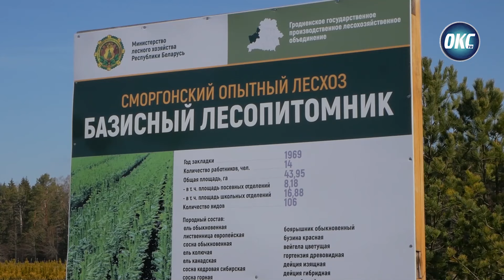Студенческие отряды приступили к работе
Современная молодёжь успевает всё: учиться, отдыхать и трудиться в студенческих отрядах на благо не только родной Сморгонщины, но и всей страны. Их энергии и энтузиазму можно только позавидовать. На прошлой неделе приступили к работе студенческие отряды экологического профиля, ребята оказывают помощь Сморгонскому опытному лесхозу.